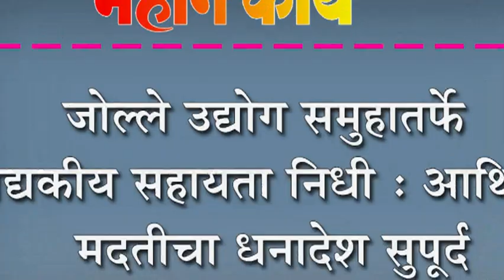जोल्ले उद्योग समुहातर्फे वैद्यकीय सहायता निधी : आर्थिक मदतीचा धनादेश सुपूर्द